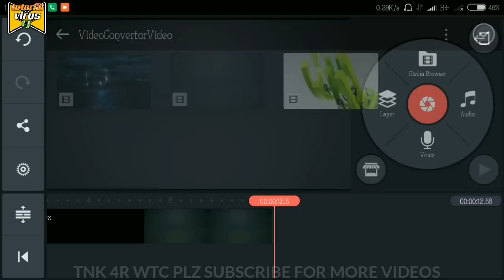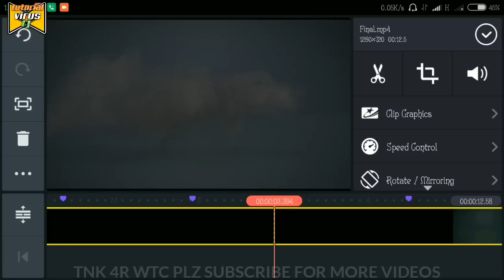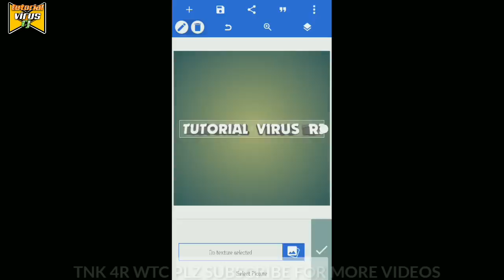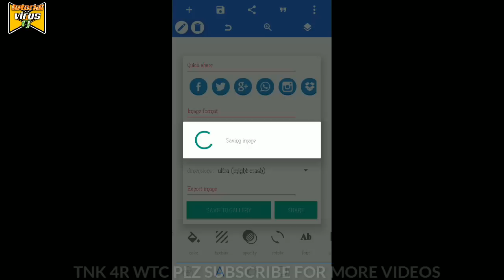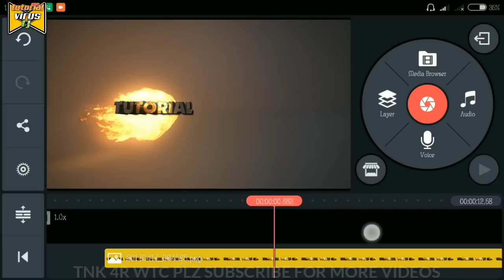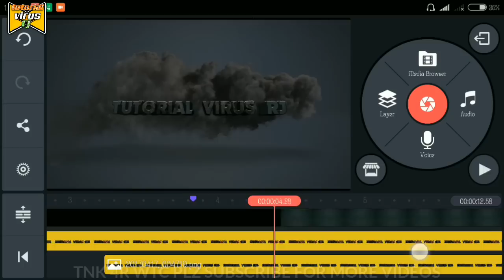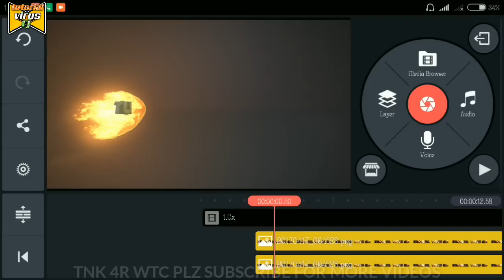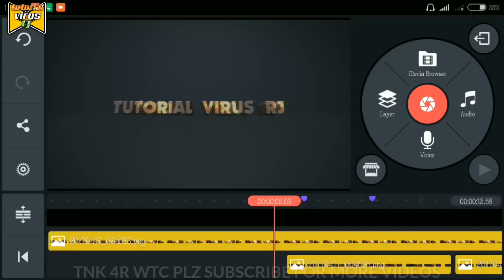YouTube ke liye intro kaise banaye //how to make a YouTube intro on kinemaster [tutorial#7]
_maine is video me bataya Hai ki aap kinemaster king master  ko use kar ke ek accha sa YouTube channel 3D intro video kaise bana sakte Hai bahot hi asan tarika hsee
Thanks velosofy ke videos se

Free apps LINK !+++!

🔥👉VIVO VIDEO APK👇👇
⚡👉  PicsArt APK 👇👇
🔥👉Kine master no water mark👇👇
⚡👉 PS touch👇👇
🔥👉Pixal lab👇👇

🔋ALL APKS LINK ON 🔋

मेरा #aim है इस साल के लास्ट तक

Mera ye channel Tutorial_Virus_RJ ek apps or games ke bare me puri taraha jankari kaise use kare kya kya options hai or kya kya kar sakte hai , kisme Mai roj roj naye naye videos dalta rahata hu
or majedar tips and tricks batate rahata hu

Video pasand aaya to plzz
Thanks
Jai hind

Tags_++

how to make a minecraft intro using kinemaster

how to make your own intro in kinemaster

how to make cool intro in kinemaster

how to make a intro with kinemaster

how to make intro in kinemaster in hindi

intro maker
video intro
free youtube intro maker
intro video
youtube intro
intro creator
video intro maker free
free video intro maker
video intro templates
free intro
intro video maker
intro
online intro maker
youtube intro creator
3d intro maker
intro maker online free
intro maker free online
movie intro maker
free video intro templates
free video intro
make your own intro
youtube video intro maker